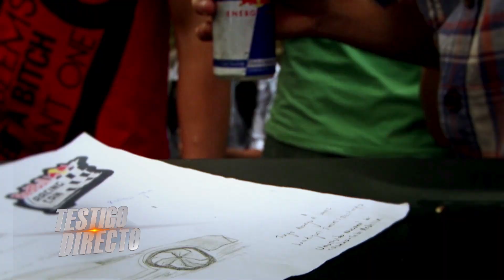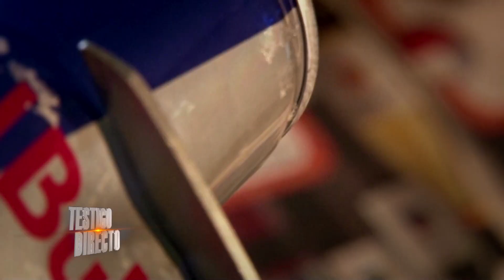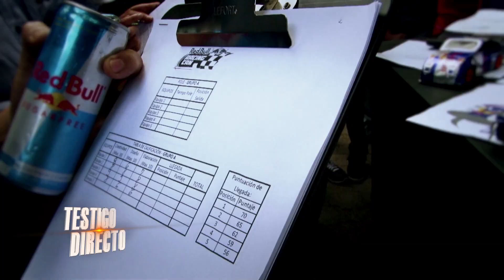Carreras a la lata - Testigo Directo HD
Testigo Directo --~--
Acompáñanos a una carrera tipo Fórmula 1 pero de miniatura. Una curiosa y muy emocionante competencia de la cual vas a ser Testigo Directo.
No olvides cambiar la configuración del video para verlo en HD.
Facebook.com/Testigodirecto